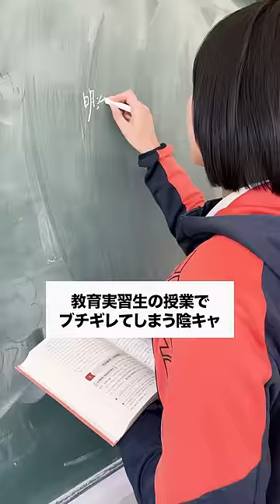【後編】教育実習生にキレる陰キャラ